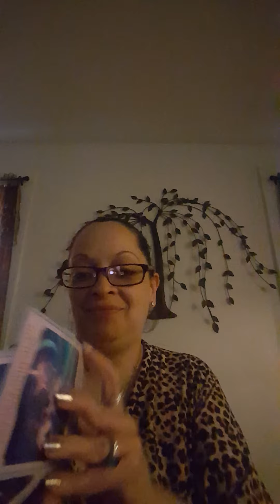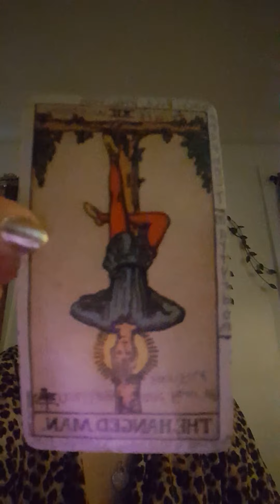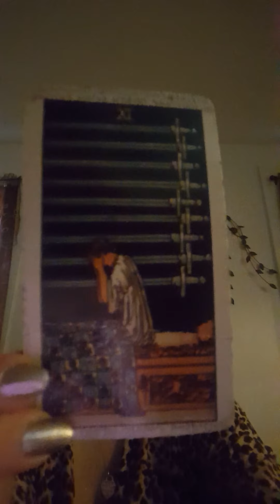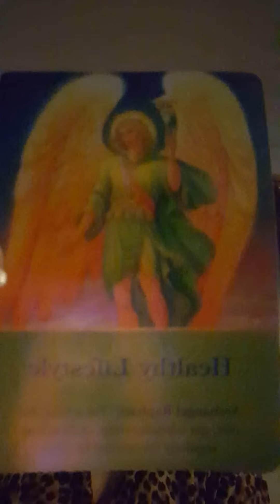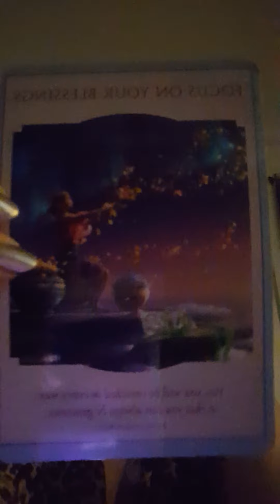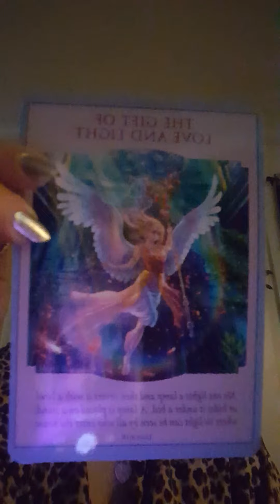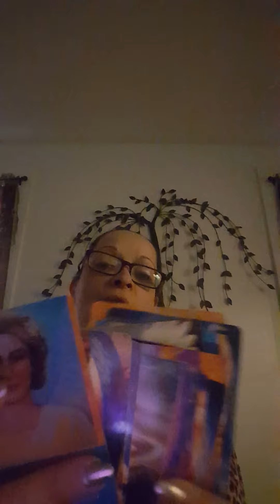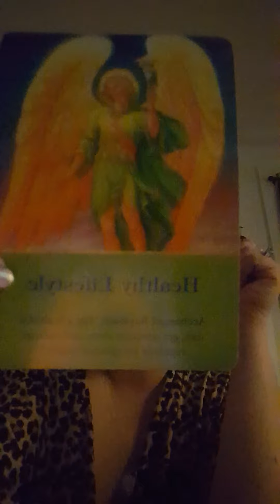♑CAPRICORN♑MONTHLY reading for November, 2020 "The change has to happen"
Featuring "Regular tarot", "Love & light" and "Archangel oracle cards" on your monthly reading. Thank you for stopping by and enjoy your reading!

After Halloween the holidays are officially around the corner. November is Thanksgiving month and ALL PERSONAL READINGS START AT $20 THRU CHRISTMAS (JANUARY 6, 2021 I am from Puerto Rico 🇵🇷 we celebrate the Epiphany 🎄 Three kings "Los Reyes Magos" so the sale will last until that day 🎁)

$20.00 Only Oracle cards with guide book for a much deeper advice reading. (REGULAR PRICE $25:55)
$20.00 Sex Fortunes sex positions tarot reading (REGULAR PRICE $33.33)
$20.00 Only tarot deck (REGULAR PRICE $44.44)
$5.00 Oracle decks of your choice with your tarot reading

The list of Oracle cards as follow:

*Angel's & Ancestors *
*Mystical Wisdom *
*Oracle of Visions *
*Moonology *
*Love & Light *
*Magical Unicorns *
*Conscious Spirit *

Yours truly

Nelimar